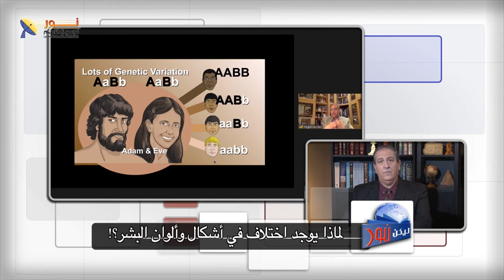542 هل يوجد أساس علمي لاختلاف الأجناس عند البشر؟